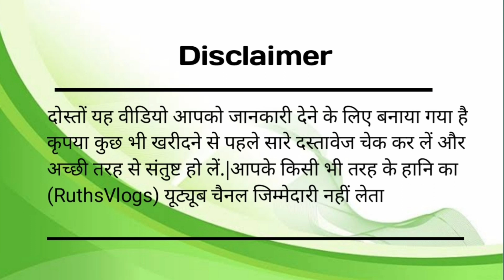Plots Sale in Vrindavan Yojna Lucknow|सस्ता प्लॉट तुरंत घर बनाएं लखनऊ सिटी में|Plot Near Lulu Mall.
मात्र 2000/sqft. में लखनऊ में खरीदे जमीन|Plots in Lucknow|Cheapest Plot For Sale|Property in Lucknow|@RuthsVlogs2

सस्ता प्लॉट तुरंत घर बनाए लखनऊ सिटी में|Plots in Lucknow|Plots for Sale in Lucknow @RuthsVlogs2

सस्ता प्लॉट तुरंत घर बनाए लखनऊ सिटी में| Plots in Lucknow|Plots Near Lulu Mall| @RuthsVlogs2

Plots in Lucknow|Plots Near Lulu Mall|Property in Lucknow|Plot for Sale in Lucknow |@RuthsVlogs2

Location- Near Vrindavan YojnaLucknow.
Project Name-Rajgharana New Smart City
Ready To Move Plots

Plots Near Lulu Mall Lucknow @Ruths Vlogs

Lucknow ka Sabse Sasta Plots| Plots in Lucknow | Chepaest Plot in Lucknow @RuthsVlogs2